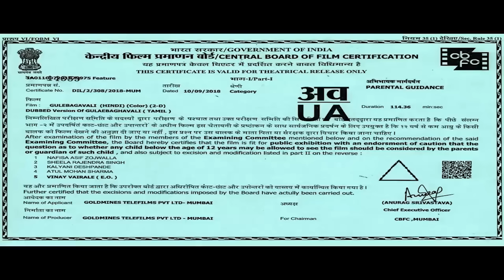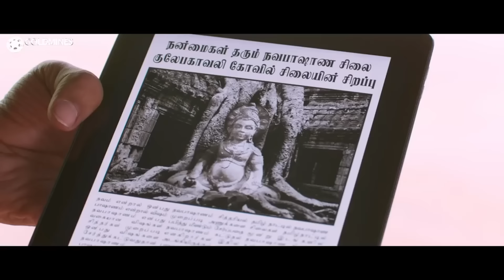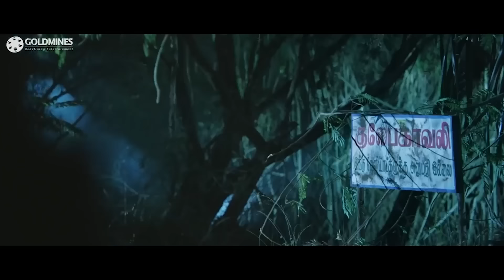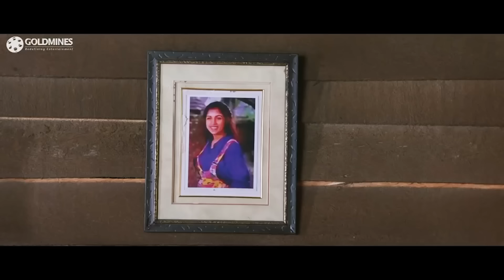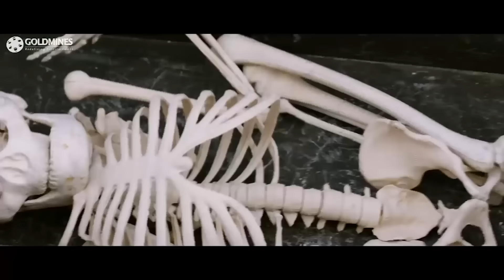Gulebagavali (HD) - Revathi Birthday Special Comedy Hindi Dubbed Movie l Prabhu Deva,Hansika Motwani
The movie story deals with Badri, a thief, who tries to steal a mysterious trunk from the village “Gulaebagavali” as per the orders of a businessman. However, chaos ensues when the truth about the trunk is revealed.

Movie - Gulebagavali